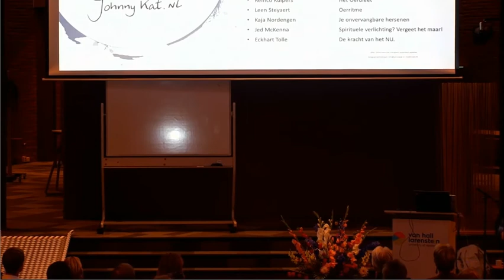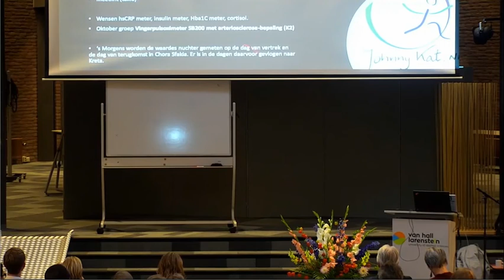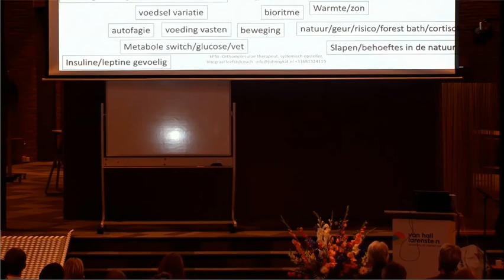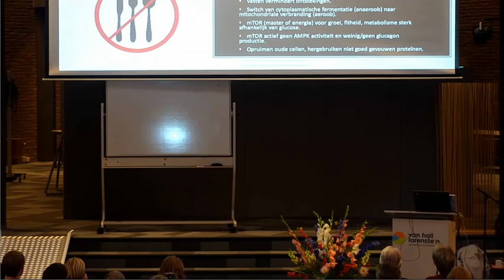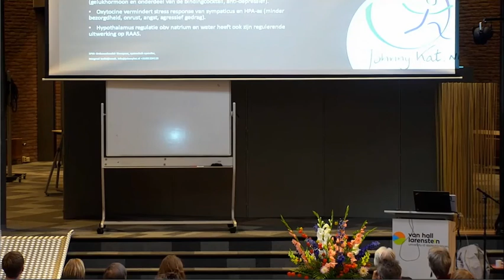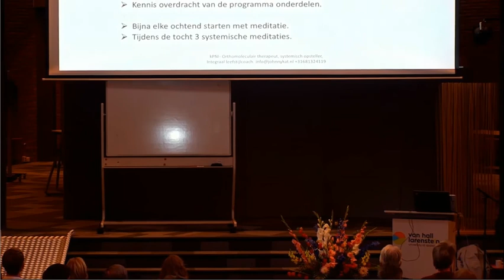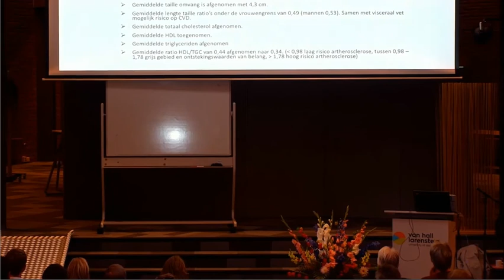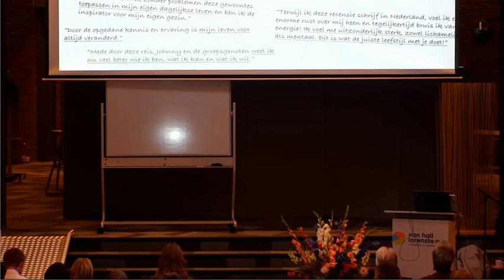Terug naar de basis, terug naar jezelf. Johnny Kat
Lezing door Johnny Kat tijdens het vierde Ancestral Health Symposium NL, zaterdag 12 oktober 2019 in Velp.
Door de kennis vanuit alle studies die Johnny Kat de afgelopen jaren heeft gevolgd is de “terug naar de basis, terug naar jezelf” hikingtocht in Kreta ontstaan. 7 dagen hiken in het zuid-westen van Kreta waar een jager-verzamelaars bestaan wordt nagebootst. De hoeveelheid enkelvoudige milde prikkels waar deelnemers lichamelijk aan blootgesteld worden hebben een fenomenaal effect op 15 gezondheidsparameters.